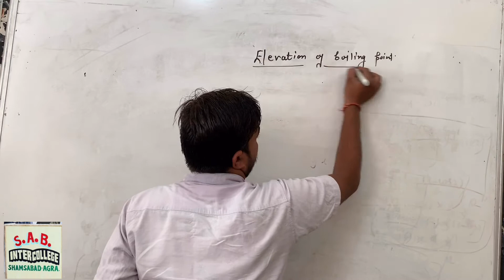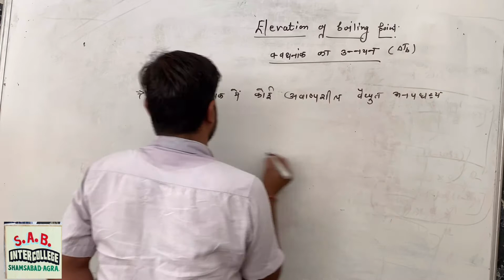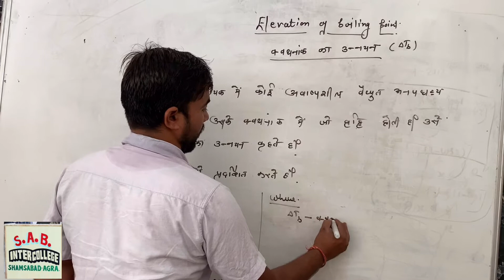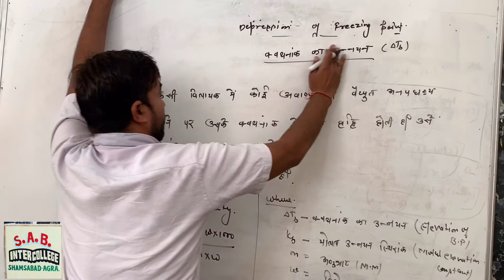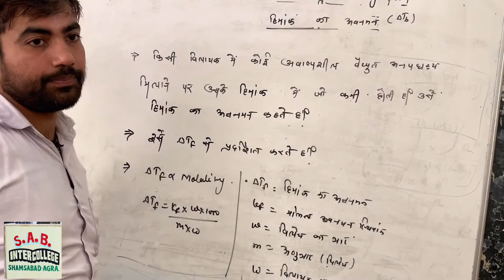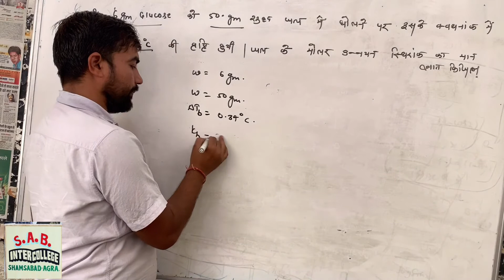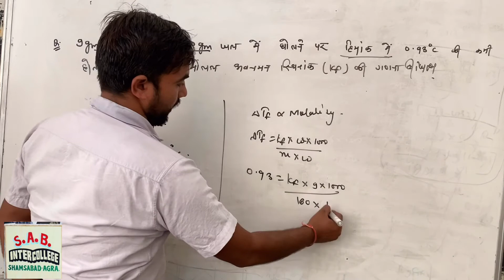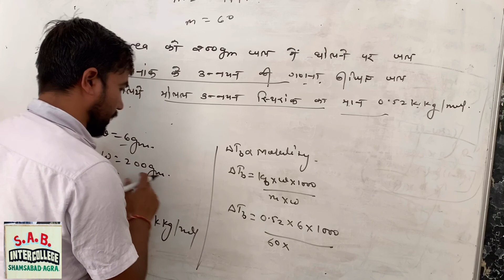Elevation of boiling point || chemistry || class-11&12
Other part